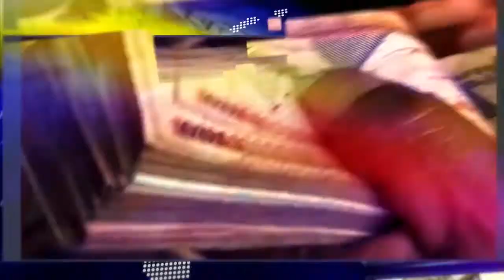Nota Financiera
LLÁMENOS GRATIS DESDE EE.UU:
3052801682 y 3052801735